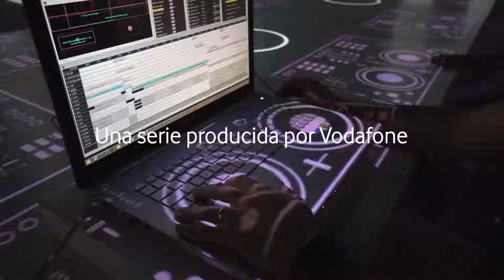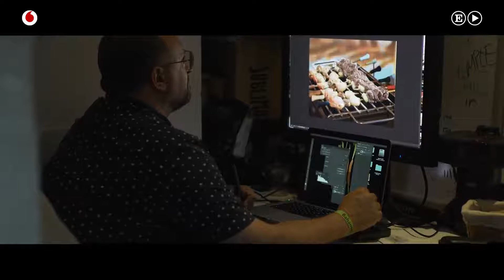Sublimotion el restaurante mas sofisticado del mundo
El concepto Sublimotion comenzó en 2012, dentro del taller de investigación del chef español Paco Roncero (2 estrellas Michelin). En 2014, Sublimotion abre sus puertas por primera vez en la isla de Ibiza.

Dos años de trabajo intenso y duro junto con la cooperación de profesionales de diferentes sectores como chefs, diseñadores, ingenieros, ilusionistas, escenógrafos, arquitectos, coreógrafos y guionistas, lograron la fusión de la gastronomía de alta cocina y la tecnología más innovadora con un éxito sin precedentes puesta en escena, convirtiéndose así en una nueva escenografía. Este es el primer espectáculo gastronómico en el mundo.

Sublimotion ha sido reconocida en el mismo año de su apertura con el premio a la mejor innovación FSB en el World Wide Hospitality Awards 2014..